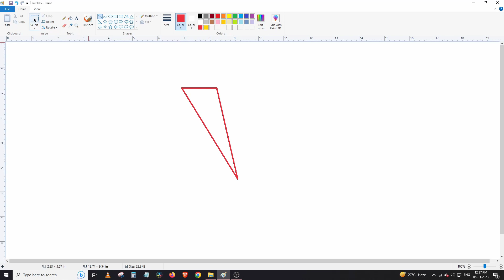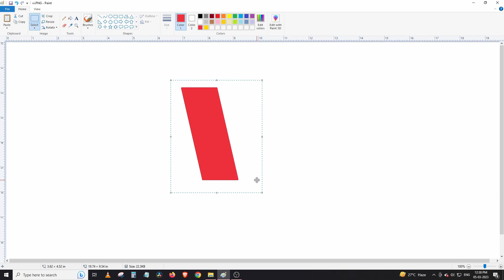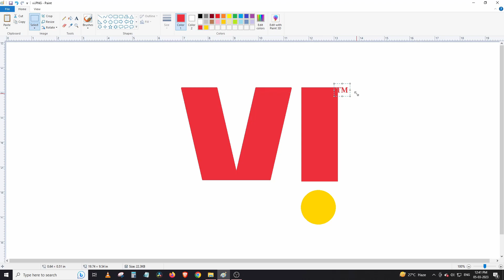How to draw VI (VODAFONE IDEA LTD) logo using MS Paint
Create VI (VODAFONE IDEA LTD) logo in MS paint from ground up.

About VI (VODAFONE IDEA LTD):
Vodafone Idea (or Vi, and/but stylised as V!) is an Indian telecom operator with its headquarters based in Mumbai and Gandhinagar. It is an all-India integrated GSM operator offering 2G, 3G, 4G, 4G+, VoLTE, and VoWiFi service. As of 31 December 2022, Vi has a subscriber base of 228.60 million, making it third largest mobile telecommunications network in India and 11th largest mobile telecommunications network in the world. The company was created on 31 August 2018 by the merger of Vodafone India and Idea Cellular, to form a new entity named Vodafone Idea Limited.
On 7 September 2020, Vodafone Idea unveiled its new brand identity, 'Vi' which involves the integration of the company's erstwhile separate brands 'Vodafone' and 'Idea' into one unified brand.
On 3 February 2023, Government of India approved and ordered the company to convert its AGRs due worth Rs.16100 Crore to equity, Thus making the Government of India as the single biggest shareholder in the cash strapped company in a call to give it a lifeline and prevent telecom market from turning into duopoly.
History - Announced in March 2017 that Idea Cellular and Vodafone India would merge. The merger got approval from the Department of Telecommunications in July 2018. On 30 August 2018, National Company Law Tribunal gave the final nod to the Vodafone-Idea merger The merger was completed on 31 August 2018, and the newly merged entity was named Vodafone Idea Limited. The merger created the largest telecom company in India by subscribers and by revenue. Under the terms of the deal, the Vodafone Group holds a 45.2% stake in the combined entity, the Aditya Birla Group holds 26% and the remaining shares will be held by the public. Vi lost a significant number of gross and active subscribers in the month of August 2020 after the merger.
Until 7 September 2020, Vodafone Idea Limited operated two separate brands: Vodafone and Idea who both operated pre-paid and post-paid GSM service.
Vi also provides services including Mobile payments, IoT, enterprise offerings and entertainment, accessible via both digital channels as well as on-ground touch points, centres across the country. Vi has a broadband network of 340,000 sites, distribution reach of 1.7 million retail outlets.
As of May 2021, data published by the telecom regulator TRAI Vi had the highest upload speed of 28 Mbps.

Credits:
1. Song used - Illusions - Anno Domini Beats
2. Software used: